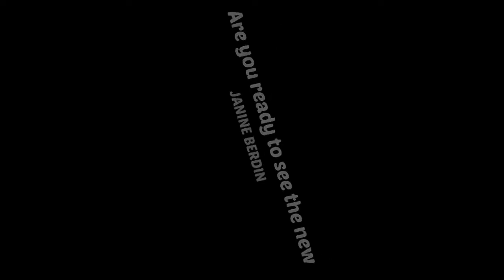JANINE BERDIN NEW LOOK WOWED NETIZENS | QUEENPHEY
The New Janine Berdin